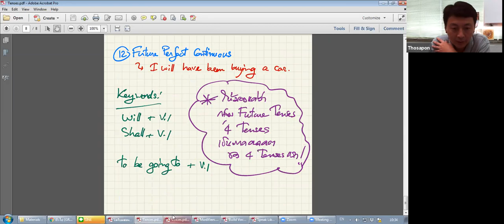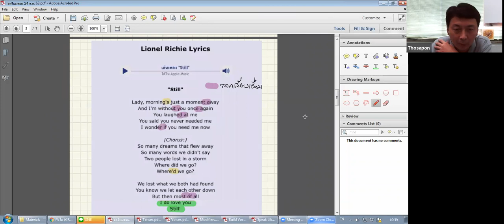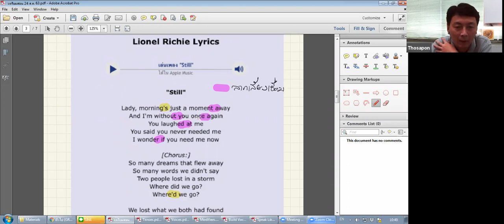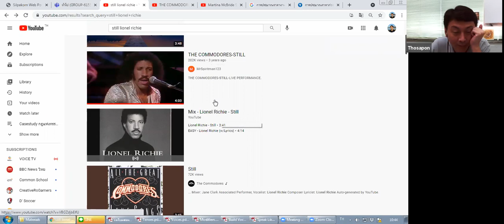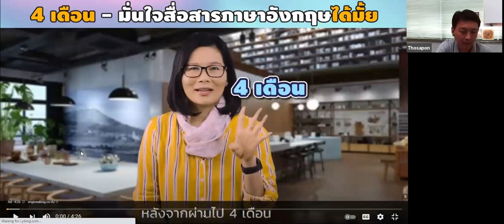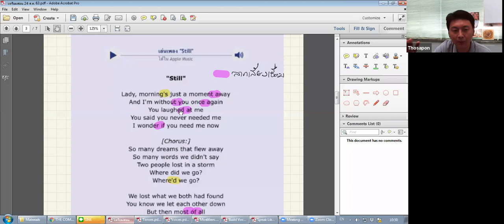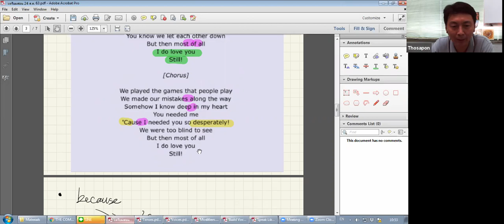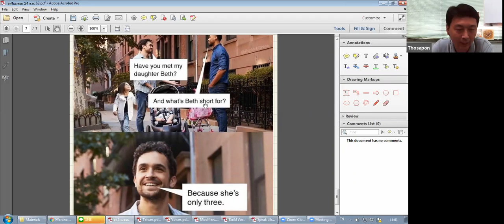Eng4ME 2564-1 EP00-02 Intro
บันทึกการเรียนการสอนวิชา 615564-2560 Selected Topics for ME IV: English for ME

บันทึกเมื่อ: พุธ 7 ก.ค. 2564